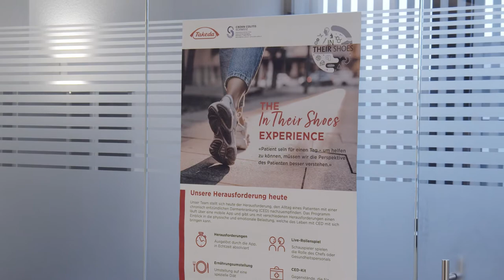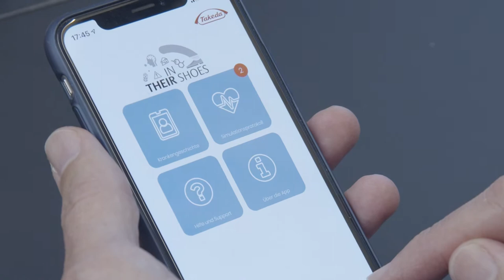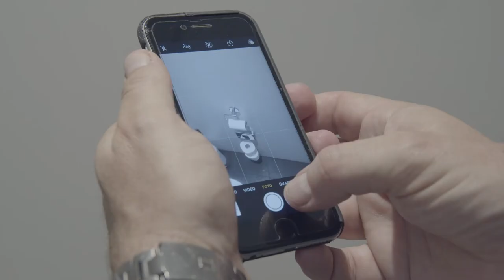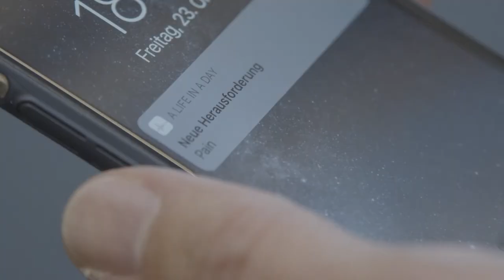Ein Tag als chronisch Kranker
Die beiden Ärzte des "ZENTRUM FÜR GASTROENTEROLOGIE UND HEPATOLOGIE" in Zürich, Prof. Dr. med. Stephan Vavricka und PD Dr. med. Heiko Frühauf, tauchen für einen Tag in das Leben eines an CED erkrankten Menschen ein. Alles mit Hilfe vom Programm "In Their Shoes" der Firma Takeda.